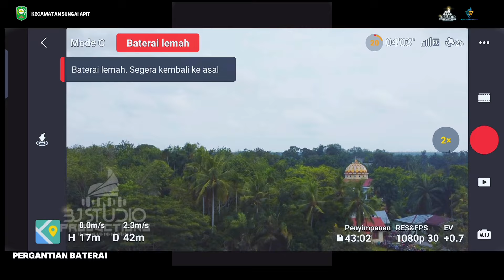Dokumentasi Upacara Bendera HUT RI ke-79 Tahun 2024 Kecamatan Sungai Apit | Baca DESKRIPSI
Deskripsi:
Pada tanggal 17 Agustus 2024, Kecamatan Sungai Apit menggelar upacara bendera dalam rangka memperingati Hari Ulang Tahun Republik Indonesia yang ke-79. Acara yang dipimpin oleh Bapak Camat ini berlangsung khidmat dan meriah, melibatkan berbagai elemen masyarakat. Meskipun kami menghadapi kendala teknis pada alat editing, kami tetap berusaha menyusun dokumentasi ini sebaik mungkin. Kami mohon maaf atas ketidaksempurnaan hasil dokumentasi dan berterima kasih kepada semua pihak yang telah memberikan dukungan. Mari kita terus bersatu padu untuk mewujudkan Indonesia yang maju dan sejahtera.